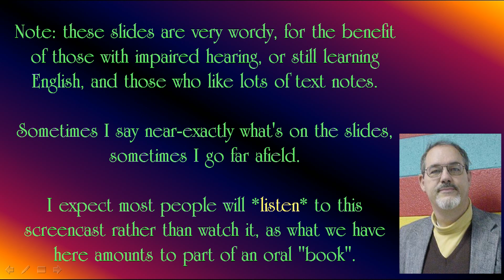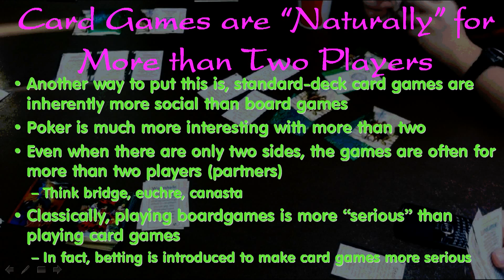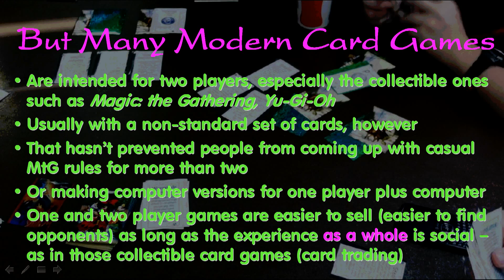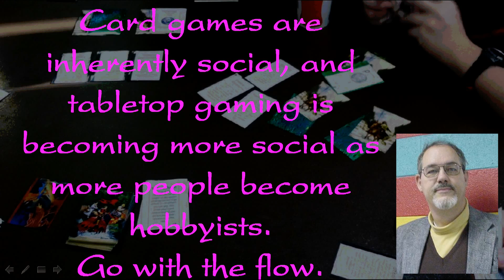Number of Players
This video from an as-yet-unfinished Intro to Card Game Design makes sense for other kinds of games as well.